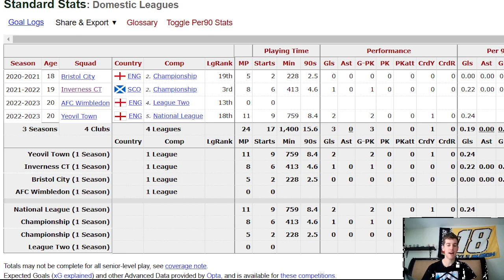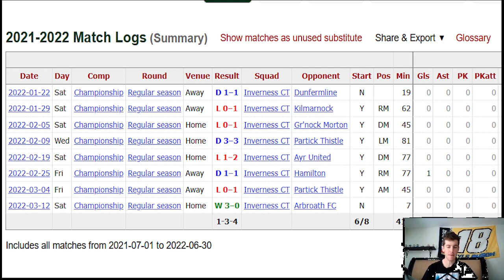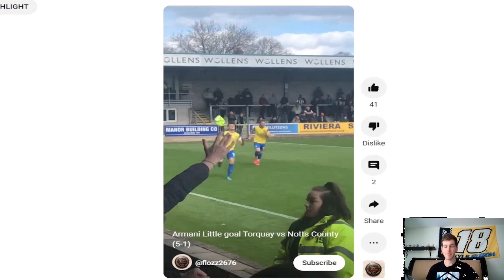Pearson/Little Signings & Bradford Preview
So far so good in the transfer window. Two loan signings to plug up some holes in the wing and central midfield, as well as the 20 year old Al-Hamadi, who I actually failed to cover in this video before uploading. I also give a preview to how we match up against Bradford. Enjoy!